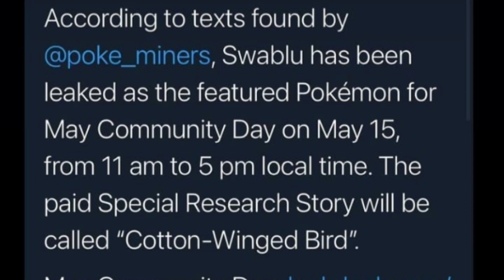Swablu Community Day Leaked? (Pokemon Go)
Hey guys, I know this is a super early upload but we’ve been getting some crazy amount of news lately. Starting with this potential leak of Swablu being the community day Pokemon for May. What is your opinions on this potentially being a thing? Would you like a Swablu community day?